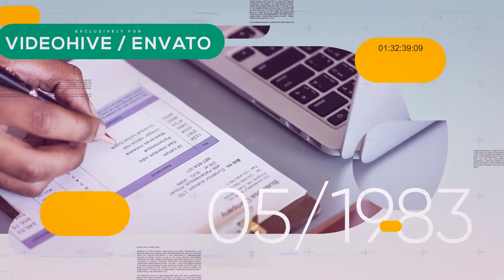After Effect Templates - Actual Corporate Slideshow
Feature:

1080p(1920×1080) resolution
After Effects CS5.5, CS6, CC 2015, CC 2016, CC 2017, CC 2018 or higher software
25 fps
Very Easy to customize
1:12 min duration
14 placeholders for text and media (photo, video or image)
14 unique scenes
No plugin required
100% After Effect
Used font – Nexa – not include